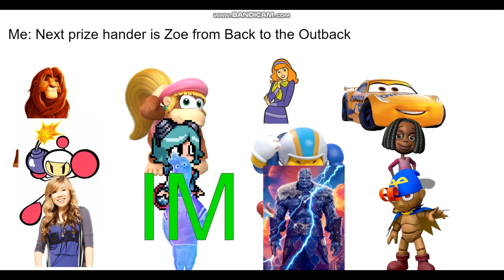Character Elimination Season 14 Episode 6: (VOTING CLOSED)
No challenge this episode cuz I had a rough day today

Happy Birthday to Manbot ig